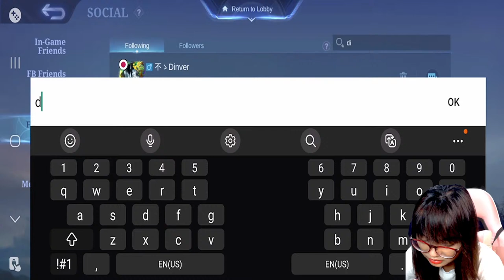Happy Grind / Road to Mythic/ Mobile Legends / Rank Gameplay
welcome sa good vibes na ml